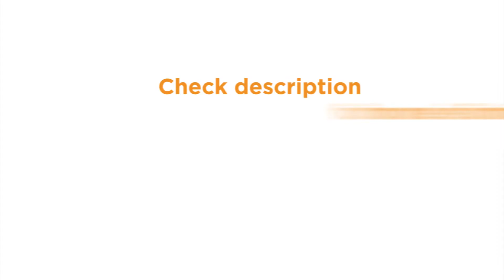Parathyroid Gland Disorder and Treatment | Dr. Aloy J Mukherjee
Recurrent kidney stones, brown tumours, psychiatric manifestations, frequent stomach ulcers, and unexplained muscle pains- could all be the symptoms of Parathyroid disorder!

Watch Dr. Aloy Mukherjee, one of the best general surgeons and minimal access surgery experts from Indraprastha Apollo Hospitals, as he guides you on the parathyroid gland, its related disorders, symptoms, treatment, and recovery.

Consult Dr. Aloy Mukherjee in the clinic at Apollo Hospitals, Indraprastha, Delhi, or online at Apollo 24|7 app

Quick Fact Checks
1. What does the Parathyroid gland do?
The parathyroid gland produces a parathyroid hormone (PTH) that is responsible for the regulation of calcium levels in the body. As a rule, when the calcium levels fall low, the parathyroid gland releases calcium from the bones into the bloodstream. However, if the parathyroid gland becomes diseased, the PTH can get imbalanced, leading to hyperparathyroidism (excessive PTH) or hypoparathyroidism (low PTH).

2. What happens if the parathyroid hormone is high?
Normal levels of parathyroid hormones range between 15 to 65 picograms per millilitre (pg/mL). When one or more of parathyroid glands become overactive, they cause the calcium levels in your bloodstream to rise higher than usual, leading to health problems such as bone thinning, frequent fractures, recurrent kidney stones, brown tumours, and/or psychiatric manifestations. An acute rise in PTH can also cause loss of consciousness and serious life-threatening heart rhythm abnormalities.

3. What happens if the parathyroid hormone level is too low?
When parathyroid hormone levels fall lower than the normal range, that is, lower than 15 pg/ml, it can cause adverse effects on muscle, nerve, and other body functions. Some of the common symptoms include- twitching in the facial muscles, a tingling sensation in fingertips, toes, and lips, muscle pains in the abdomen, leg or feet, rise in anxiety, and/ or rough dry skin, etc.

4. What is the treatment for parathyroid disorder?
Treatment for parathyroid disorder includes both- medicines and parathyroidectomy (surgical removal of the parathyroid gland). What is particularly better for you, depends on the exact cause,  type, and severity of the disorder.

5. Can we live without parathyroid glands?
Yes. If problems arise and your doctors advise you to have a parathyroidectomyyou parathyroidectomy, know that it is okay.  Only 1 or ½ parathyroid gland is enough to regulate normal calcium levels in your body. However, removal of all parathyroid glands is not advised and may cause serious medical issues.

To book a quick doctor consultation, or order lab tests/ medicines,